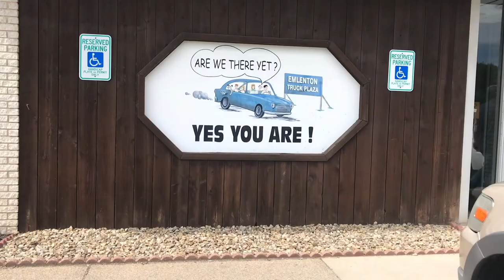How To Catch Smallmouth Bass